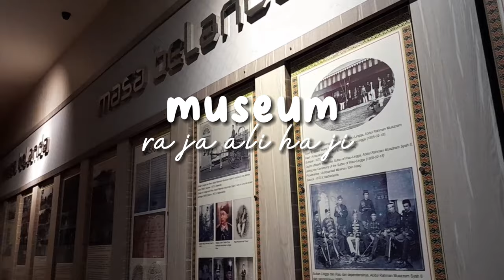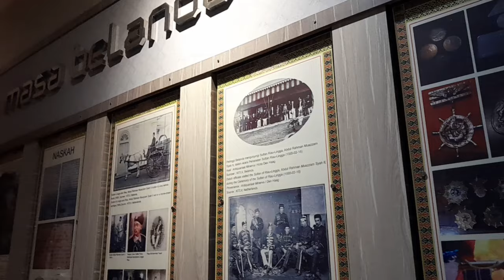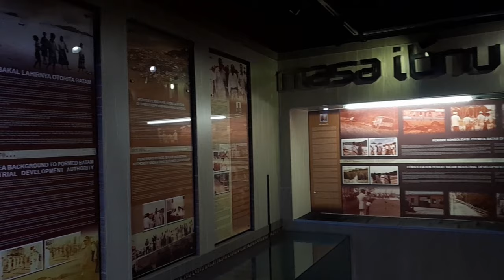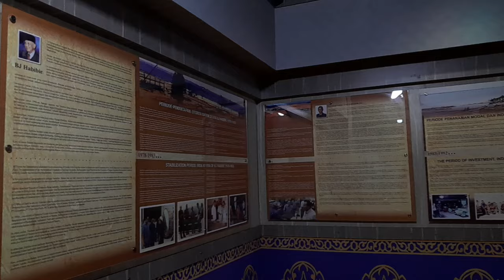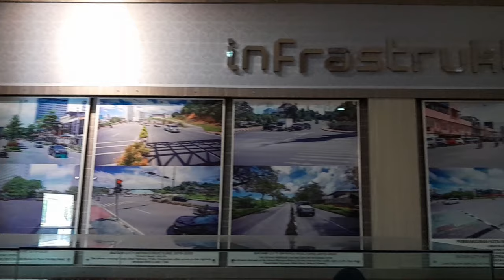[Vlog] museum raja ali haji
anggota group
- Naailah fitria fadhillah
- Nur masitah
- Yeni yusrina